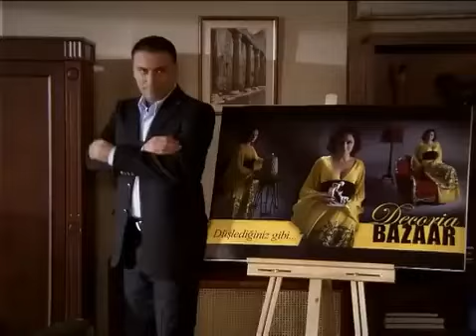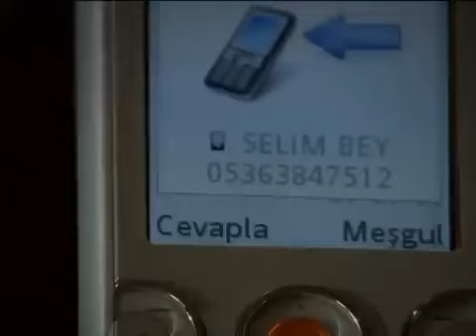Myslíme na totéž | Tisíc a Jedna Noc Epizoda 42